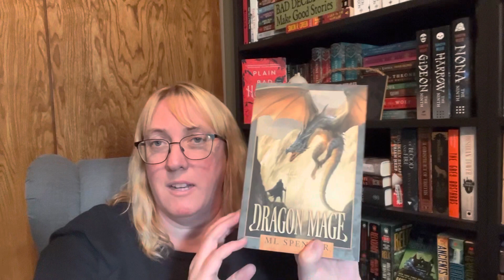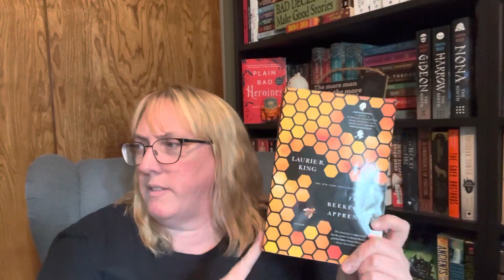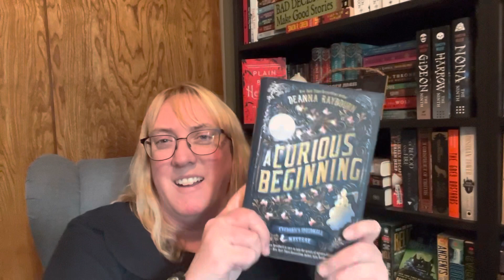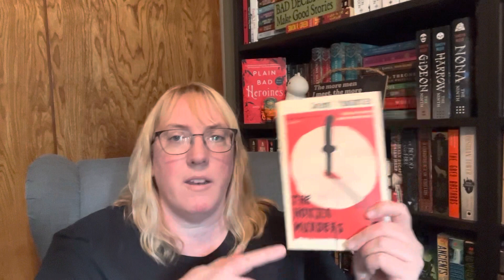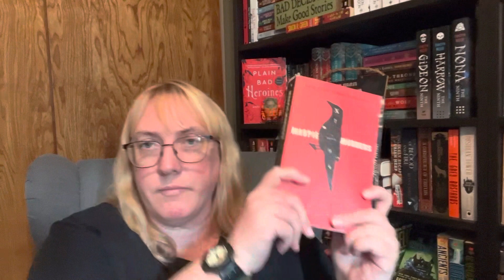March 2023 TBR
Here is my ambitious TBR. I tried to cut it down but I want to read everything!

Channels mentioned:

March of the Mammoths
Hosted by